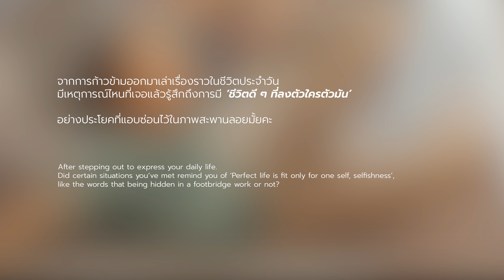Hakuna Matata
by 𝙉𝙖𝙩𝙩𝙞𝙬𝙪𝙩 𝘾𝙝𝙤𝙤𝙢𝙖𝙣𝙤𝙬𝙖𝙩
ARTIST INTERVIEW: number1gallery | silom 21
" For this exhibition, it is like I faced unusual problems. such as bearing to use a damaged bridge without getting repaired. And when people cannot suffer anymore, they would raise their voices and complain about it until it gets repaired but not to the same state. They instead built another new steel bridge next to a broken one.”
- 𝙉𝙖𝙩𝙩𝙞𝙬𝙪𝙩 𝘾𝙝𝙤𝙤𝙢𝙖𝙣𝙤𝙬𝙖𝙩 -
"นิทรรศการครั้งนี้ พอได้เข้ามาใช้ชีวิตในเมือง ก็จะเจอปัญหาแปลกๆ อย่างเช่นพวกสะพานลอยที่มันพัง แล้วก็ไม่มีการซ่อม เราก็ต้องทนกันใช้ไปเรื่อยๆ แล้วพอมีคนทนไม่ไหว เริ่มมีการส่งเสียงออกมา เราช่วยกันด่า แล้วทีนี้เริ่มมีการซ่อมสะพาน แต่ไม่ได้มีการซ่อมให้มันกลับมาเป็นสะพานแบบเดิม แต่เป็นทำสะพานเหล็กขึ้นใหม่ ข้างๆกัน "
- ณัฐิวุฒิ ชูมะโนวัฒน์ –
นิทรรศการจัดแสดงตั้งแต่วันนี้ จนถึงวันที่ 26 สิงหาคมนี้
𝑇ℎ𝑒 𝑒𝑥ℎ𝑖𝑏𝑖𝑡𝑖𝑜𝑛 𝑖𝑠 𝑜𝑛 𝑣𝑖𝑒𝑤 𝑛𝑜𝑤 𝑢𝑛𝑡𝑖𝑙 𝑡ℎ𝑖𝑠 26𝑡ℎ 𝐽𝑢𝑙𝑦.
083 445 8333 (Khun Ririta)
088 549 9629 (Khun Thitiphorn)